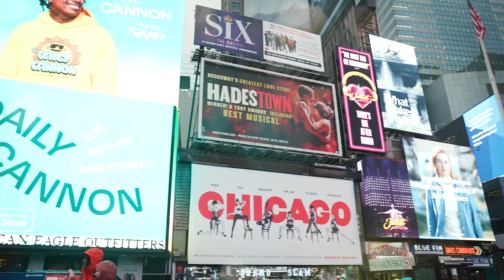Douglas Tholedo - EntrePalcos - #005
Nesse programa o EntrePalcos recebe o ator Douglas Tholedo.

Ator de musicais consagrados da Broadway como “O Fantasma da Ópera”, “Les
Misérables”, “We Will Rock You” e “Sister Act” no Brasil, tem se dedicado à sua carreira
 em Nova York há alguns anos, após construir uma carreira de sucesso no Brasil.

Nesse programa, Douglas vai nos contar um pouco da sua trajetória até a Broadway, a
sua percepção sobre o mercado de musicais no Brasil e o no Mundo e algumas dicas pra
quem deseja trilhar o mesmo caminho de sucesso.

 NOTIFICAÇÕES DE NOVOS EPISÓDIOS.

ANFITRIÃO: Gilmar de Araújo